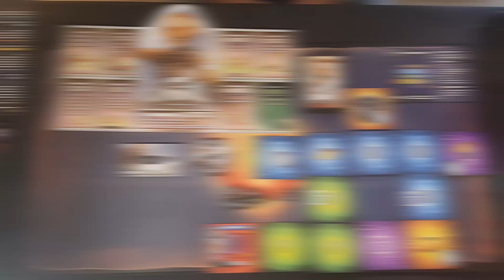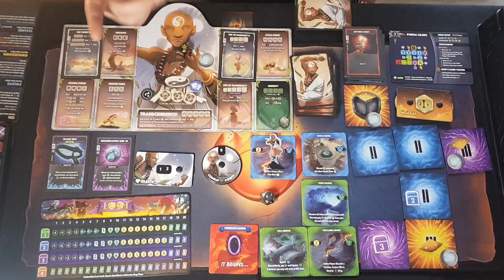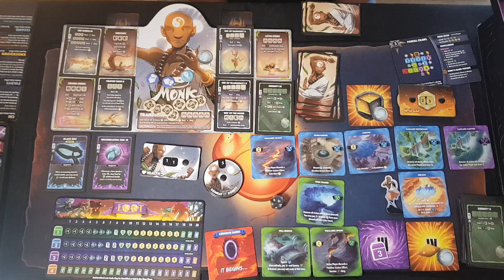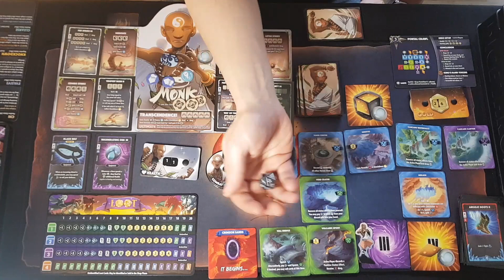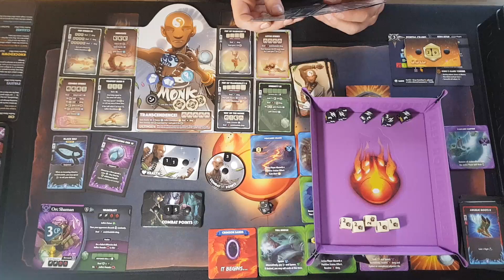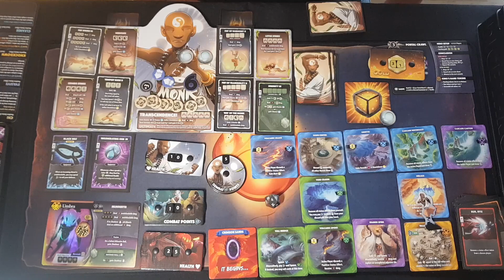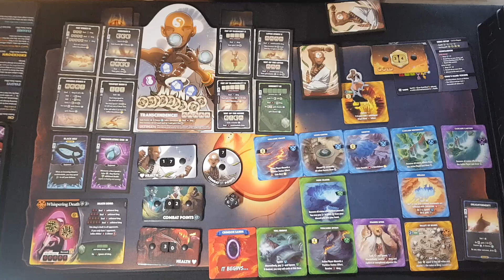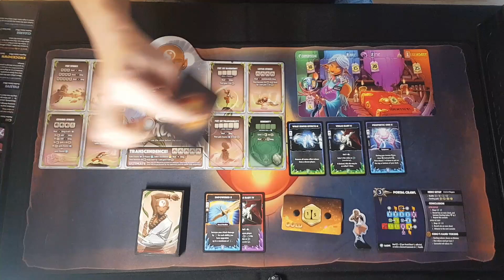Dice Throne Adventures - Solo-Let´s Play - Scenario 3 - Portal-Crawl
Achtung, dieses Video könnte Spuren von Spoilern enthalten.

Nach dem Kampf gegen den Fallen Barbarian, und dem siegreichen Ausgang, haben wir uns den Loot geschnappt und reisen jetzt mit dem Monk weiter im Portal-Crawl des 3. Szenarios.

Viel Spass